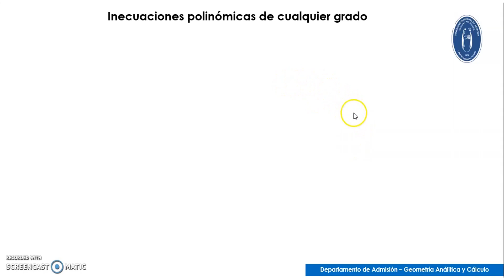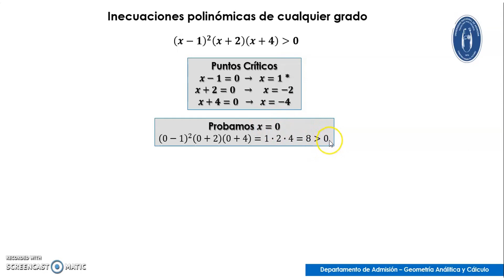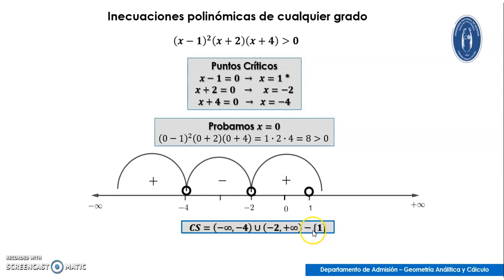Inecuaciones polinómicas de cualquier grado